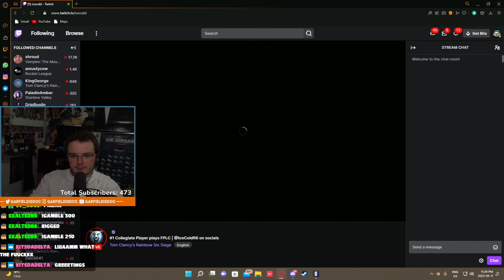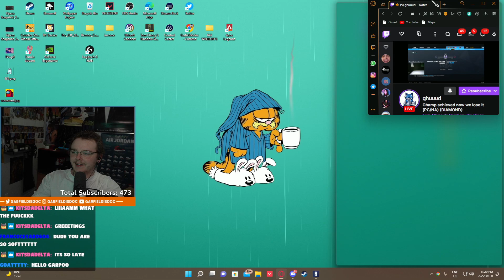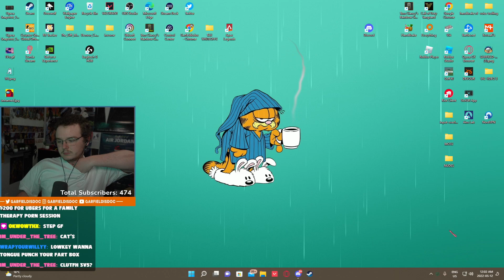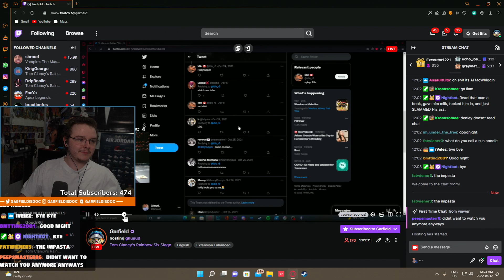Late Night Ranked - Rainbow Six Siege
For more Garfield Is Doc content and Rainbow Six Siege content check out Garfield's Socials Below!